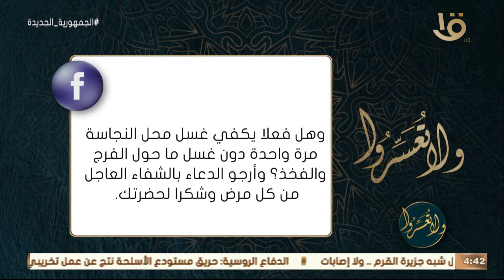ولا تعسروا | أعاني من وسواس الإستنجاء بماذا تنصحني.. د. عمرو الورداني يجيب